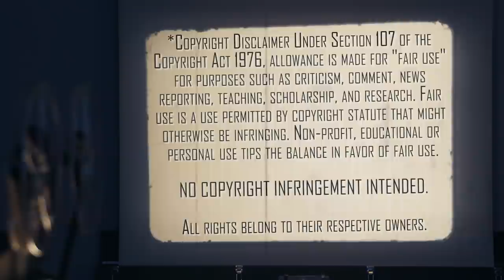FIRST TIME WATCHING | The Others (2001) | Movie Reaction | I Love Haunted Houses!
Our Mailing Address:
100 24th St West Ste 1 #3072
Billings, MT 59102